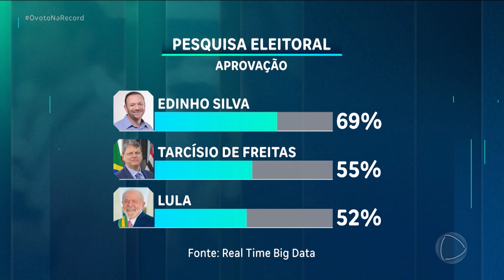Real Time Big Data em Araraquara: Eliana tem 41%; Lapena, 34%, aponta pesquisa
O instituto Real Time Big Data divulgou nesta quinta (26) uma nova pesquisa encomendada pela Record sobre as intenções de voto para a Prefeitura de Araraquara. O levantamento mostra que Eliana Honain (PT) lidera em todos os cenários analisados. .